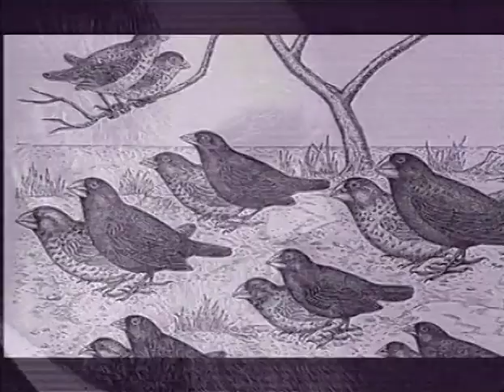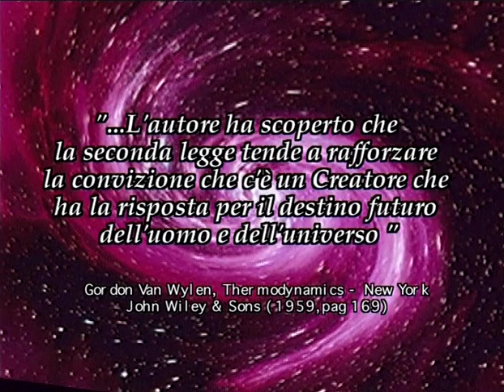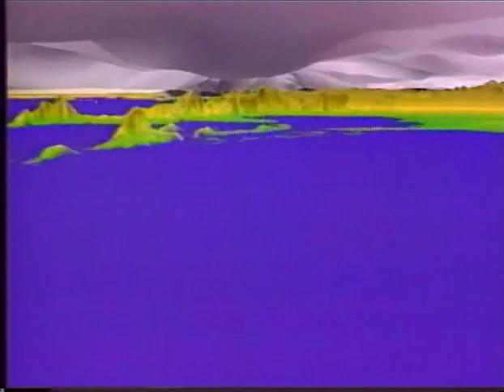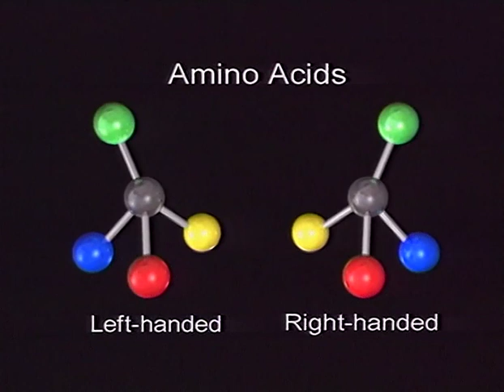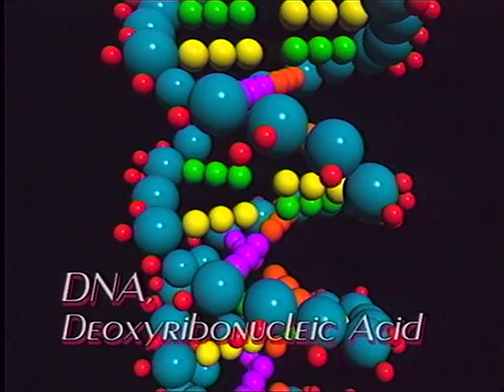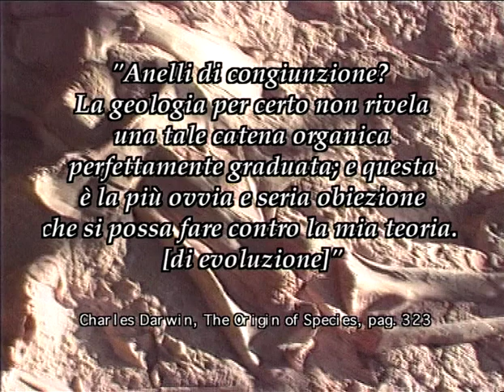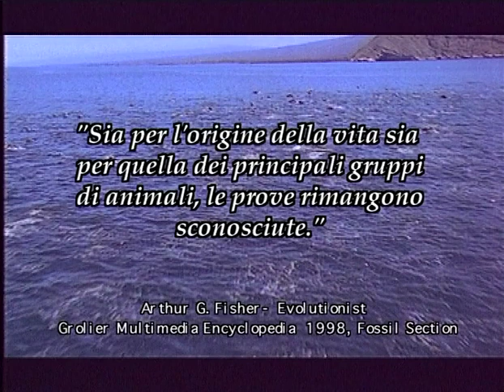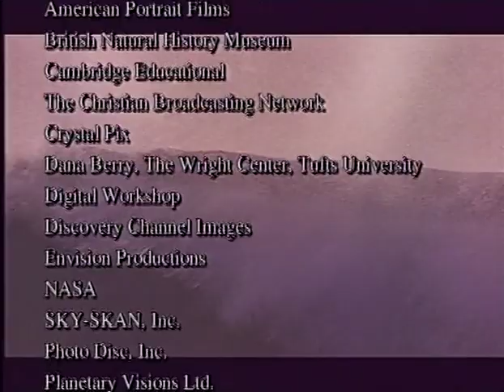Le origini dell'universo (documentario)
Nel secolo passato, gran parte del mondo ha di fatto accettato la teoria dell'evoluzione. Tuttavia, la teoria "dalle molecole all'uomo" non trova un riscontro diretto a suo sostegno.  Una questione di origini fornisce un gran numero di prove a favore della creazione; spazia in uno stimolante viaggio attraverso la scienza e le Scritture alla ricerca delle origini del genere umano. La teoria dell'evoluzione è stata applicata in molti campi scientifici e questo video denuncia in modo chiaro le cieche speculazioni e i pregiudizi degli evoluzionisti nei campi della cosmologia, della chimica e della biologia. Capire le vere origini del genere umano è essenziale per determinare la destinazione finale. Questo programma prova in maniera inequivocabile che l'universo e tutte le forme di vita in esso contenute furono create dal Dio della Bibbia. Inoltre, sarà di grande utilità per coloro che hanno dubbi o domande sull'accuratezza scientifica della Bibbia.
Durata 00:59:10